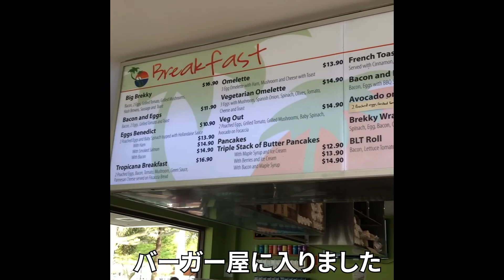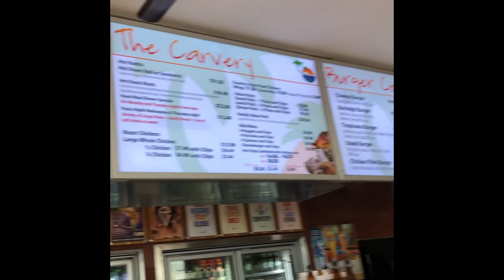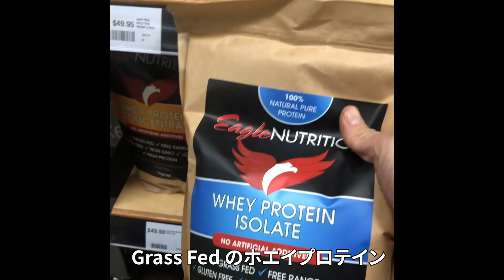【海外の筋トレ公園】鉄棒で究極の肩追い込みトレーニング＆ランチで激うまハンバーガー！！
今回の動画は、ゴールドコーストのバーレーヘッズという所にある、筋トレ公園に行ってきました。
マッスルアップ5回、ディップス5回、懸垂5回を連続で行うのを１セットとして、それを３セット行い、その後腕立て伏せ50回というトレーニングメニューを行いました。
その後は、近くのバーガー屋でハンバーガーを食べ、オーガニックストアに寄って買い物をして帰りました。
最近はずっと、家でのトレーニングばかりでしたので、これからは色々な所に行って筋トレしたり、レストランで食事をしたりなど、ゴールドコーストの事も紹介していけたらなと思っています。
もちろん、自重でできる技のHOW TO 動画も上げていきます。